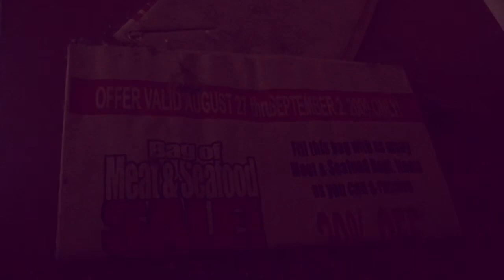Explore Abandoned House ASMR (Halloween Special)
Happy Halloween month!

Come with us as we explore a beautiful abandoned home we found in the Countryside! We love urban exploring and while we were out today searching for treasures, we came across this old farm, of stables and barns, as well as a beautiful, 70's looking home nestled in the trees! We hope you enjoy the sounds of nature and exploring!

Happy Tingles! xo